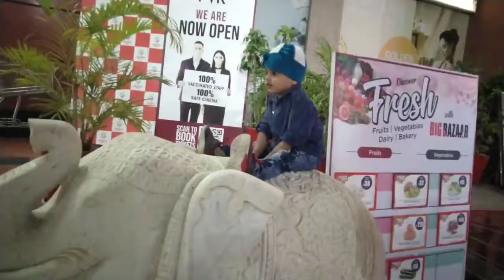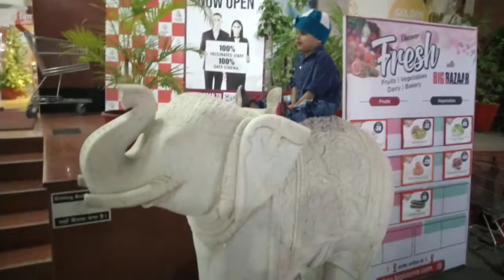Evening Vlog 😋 Time spent with kids in Aura mall 😘at Domino's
I am Roshan  and I am going to share my  experiences about my Lifestyle, my daily routine, my cooking  habits and many  more.

Thanks.
any queries
Roshan Indian Vlogger